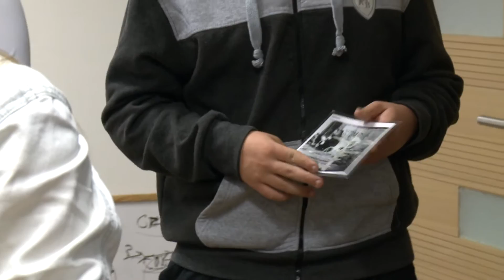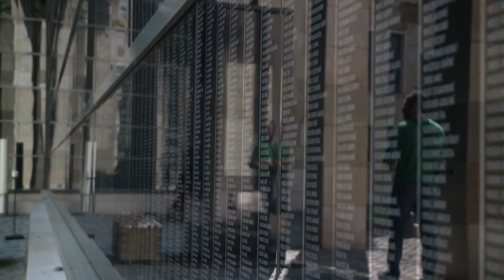9.tv - Közös Tér - Érzékenyítő foglalkozás a Holokauszt Emlékközpontban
Középiskolás diákoknak szerveznek rendhagyó előadásokat a Holokauszt Emlékközpontban, melyek során a kirekesztés különböző formáival foglalkoznak a résztvevők.